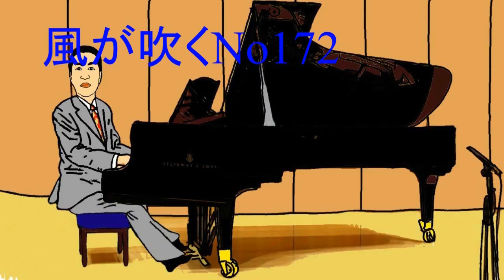♪改訂 ライブ練習3曲 白い鈴蘭、ムーンライト、風が吹いてる